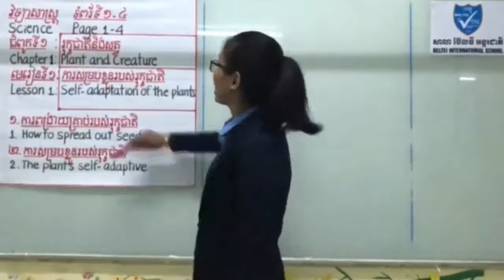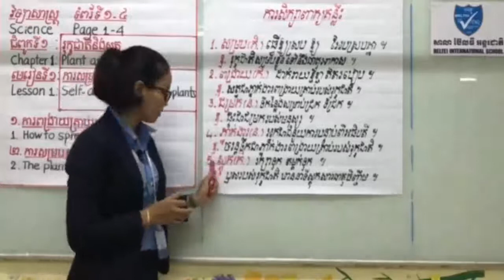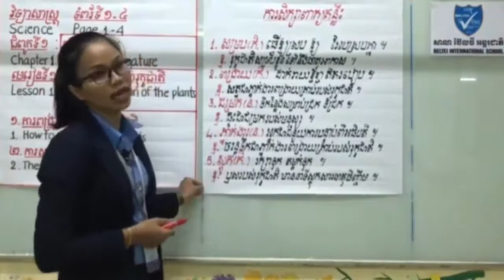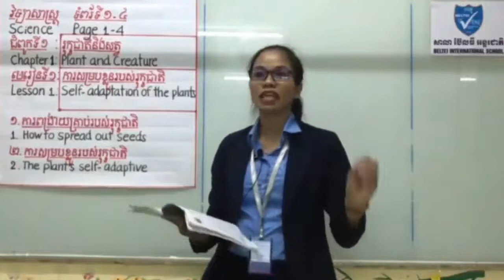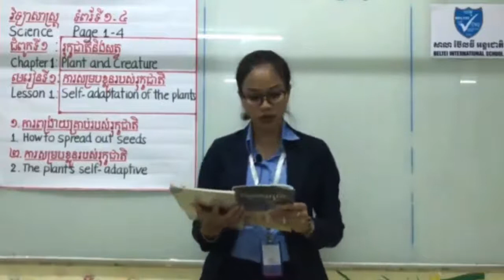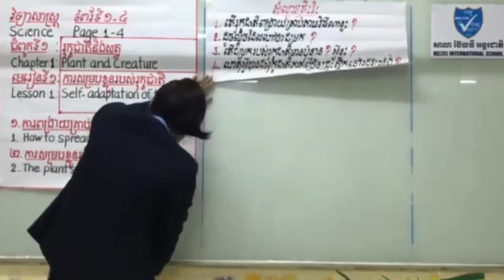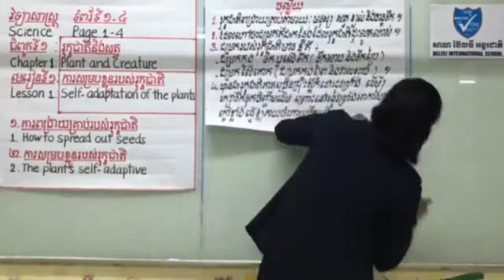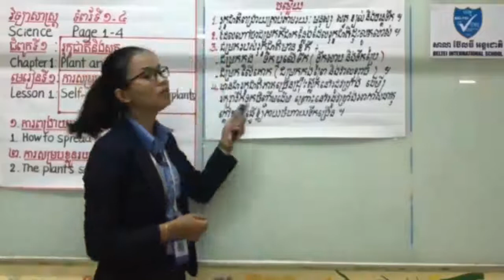Science grade 6-Self adaptation of the plants-វិទ្យាសាស្រ្តថ្នាក់ទី៦ ការសម្រប់ខ្លួនរបស់រុក្ខជាតិ